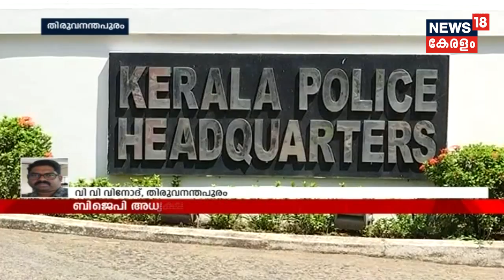"ക്രമസമാധാനം തകര്‍ക്കാന്‍ ശ്രമിക്കുന്നു" മുഖ്യമന്ത്രി മാധ്യമങ്ങളോട് - Live | 6th November 2018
"Don't try to distract the law and order in Sabarimala," CM Pinarayi Vijayan speaks to media after the Sabarimala protest today. Live Updates from News 18 Kerala.